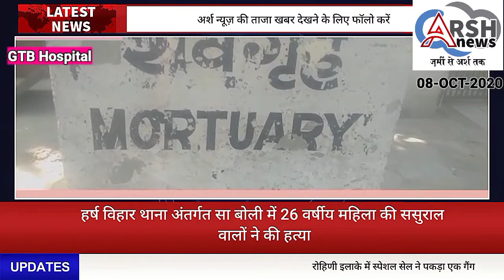नार्थ ईस्ट दिल्ली के सबोलि गांव में 26 वर्षीय एक महिला की हत्या का सनसनीखेज मामला सामने आया है।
सबोलि गांव में 26 वर्षीय एक महिला की हत्या का सनसनीखेज मामला सामने आया है। ससुराल वालों पर ही दहेज के लिए उसकी हत्या का आरोप लगा है। जानकारी के मुताबिक, 26 वर्षीय चांदनी की पीट-पीटकर हत्या कर दी गई, वहीं उसका गला दबा कर मारने की  भी आशंका जताई जा रही है। फिलहाल पुलिस को पोस्टमॉर्टम रिपोर्ट का इंतजार है। दूसरी ओर चांदनी के पिता ने बेटी के ससुराल वालों के खिलाफ प्राथमिकी दर्ज कराई है। जिसमें दहेज के लिए हत्या का आरोप लगाया गया है, पुलिस मामले की जांच कर रही है।

पूरा मामला  सबोलि गाँव के हर्ष विहार थाना क्षेत्र का है, जहां सबोलि गांव में एक साल पहले ब्याही गई 26 वर्षीय चांदनी ठाकुर की पीट-पीटकर हत्या कर दी। ससुराल वालों पर ही चांदनी की हत्या का आरोप लगा है। यही नहीं आशंक जताई जा रही कि चांदनी की गला घोंट कर हत्या की गई है। हालांकि पुलिस को अभी पोस्टमॉर्टम का इंतजार है। इस मामले में मृतका के पिता गीता कॉलोनी थाना क्षेत्र के रानी गार्डन निवासी वीर सिंह ठाकुर ने प्राथमिकी दर्ज कराई है।

मृतका के पिता वीर सिंह ने बताया कि एक वर्ष पहले उन्होंने अपने बेटी की शादी सबोलि गांव निवासी टीनू के साथ की थी। शादी के बाद से ससुराल वालों की ओर से दहेज में कार की मांग की जा रही थी और नहीं देने के कारण उसे प्रताड़ित किया जाता था। उन्होंने आरोप लगाया कि बुधवार की दोपहर को उसके पति, देवर, ननद, सास ने मिलकर पहले बेरहमी से पिटाई की फिर कथित रूप से गला दबा कर उसकी हत्या कर दी। घटना की जानकारी उन्हें रिश्तेदारों के लोगों की ओर से दी गयी।

नामजद किए गए लोगों में मृतका के पति टीनू के साथ-साथ देवर, सास, ससुर, ननद का भी नाम शामिल है। इस घटना के बाद से मृतका के पति समेत ससुराल के सभी सदस्य घर छोड़कर फरार हैं। फिलहाल पुलिस के लिए यह जांच का विषय है और पोस्टमार्टम रिपोर्ट आने के बाद ही यह स्पष्ट हो सकेगा कि चांदनी ठाकुर  की हत्या की गई है। लिहाजा पुलिस मौत से जुड़े हर पहलू की जांच कर रही है। दहेज के लिए हत्या का आरोप लगाया गया है इस पर पुलिस गहन जांच कर रही है।